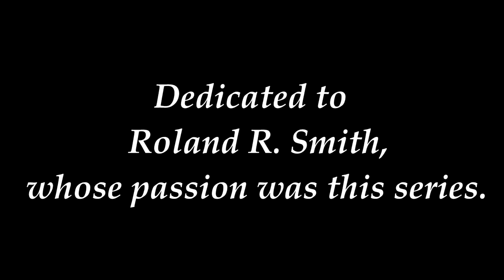Pacific And East Indies Phase 3 ROYAL NAVY AT WAR- A SAILORS VIEW BY ROLAND R. SMITH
Originally this series was released on VHS Video and called NVTC Naval Video Time Capsules. Episodes Of The Royal Navy.

Roland Smith the producer of these video episodes was motivated by the
frustration of knowing that in our lifetime one would have little chance
of ever seeing the best of our surviving WW2 naval film collection.
Born in Hartlepool he was taken to London as a child during the depression
years of the 1930s and joined the Royal Navy aged seventeen early in 1946 as
an HO/Telegraphist. Sent to HMS ROYAL ARTHUR and GLENDOWER thence HMS
SCOTIA, his training was concluded at Fort Southwick, Portsmouth. “These
were exciting times”, for there he experienced additional instruction in going
to sea on the destroyers OFFA and COMUS, and onboard classes spent on the
NUBIAN and AURORA. Seeing the new battleship VANGUARD and finally a draft
to Chatham Barracks for general service, which would be HMS TERROR, the
Admiralty WT Station at Kranji, Singapore, ending with a draft to the destroyer
COCKADE. Emigrated to Canada in 1952 and eventually to California where he
worked for many years as an electronic technician including two years being
spent on project APOLLO (man on the moon). Assigned overseas with the US
Dept. of Defense to Fylingdales in Yorkshire. He remained back in the UK when
his tour of duty was over. The urge to produce naval videos was yet to come.
His other hobbies included Music particularly Jazz of which he had a vast
collection including many rare broadcast items. His one regret was not fulfilling
an ambition to write a book on Dido Class Cruisers, of which the ships wheel of
the namesake proudly hangs in his home along with other Royal Naval
memorabilia.
Roland R Smith died in March 2002, with much of his work unfinished.